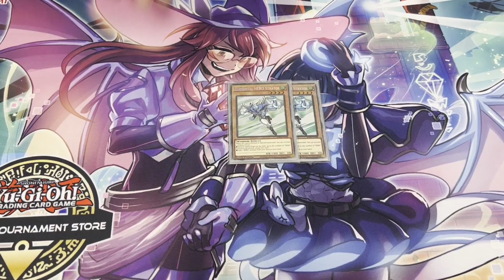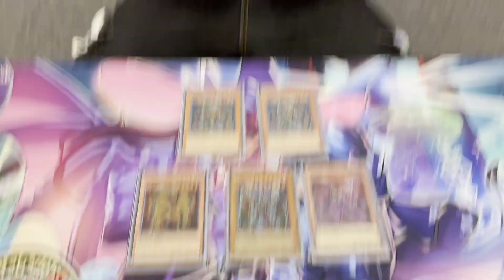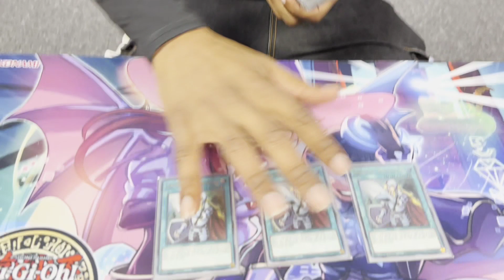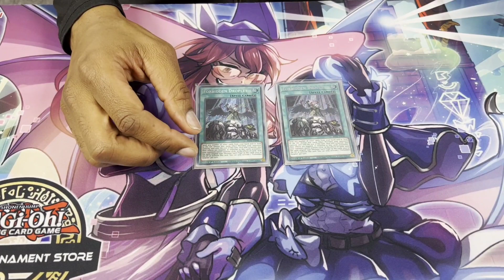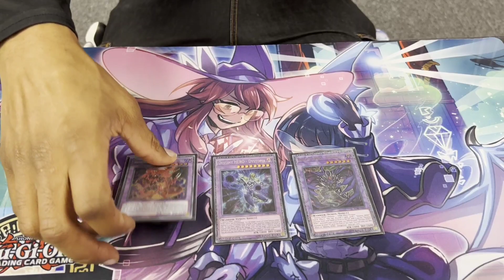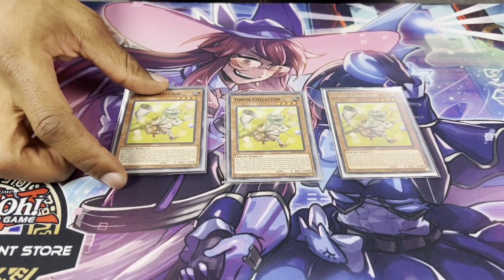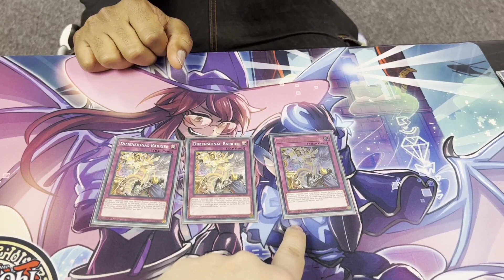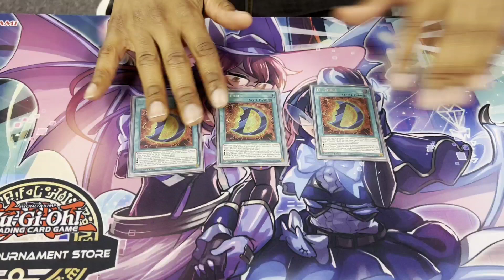Yu-Gi-Oh! Undefeated Triple D Hero Deck Profile!! ft. Timothy MF Scott OTS Live Twin Playmat Winner!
The deck profile for my undefeated Triple D deck that won the OTS Live Twin Playmat!

CHECK OUT the evolution of my deck as I returned to yugioh in February 2021 after being gone for 7 years!

Deck profiles can be found on Team Bortle channel!